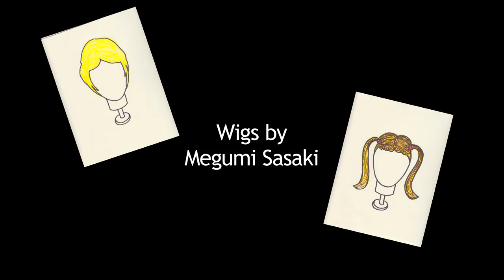The Wig People Web Series - Season 2 Episode 2 "Hoop for Life"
Season 2 Episode 2 "Hoop for Life" - Todd and his mentor play a basketball game against their wig opponents which will get him one step closer to finding out the answer he so desperately seeks. (6th episode in total of web series)

To save his family, and his sanity, a dad risks everything to search for his wife in a world riddled with Wig People. The Wig People comedic mystery web series: Starring Todd Birmingham and his real life family as well as Erin Waterhouse. Released online on April 30, 2014. Season 1 (Four episodes) Season 2 (Five Episodes).

YouTube: Channel Birmy - Facebook: "The Wig People" - Twitter: @thewigpeople